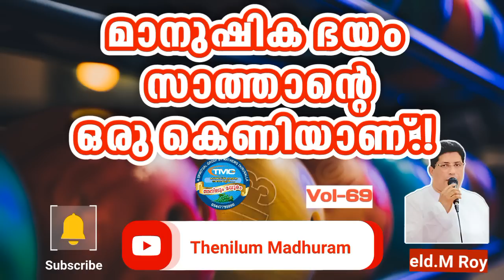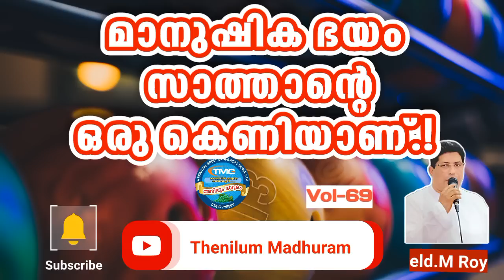സാത്താന്റെ ഒരു കെണി ആണ് മനുഷ്യ ഭയം VOL 69ELD ROY TPM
All the world events that we see and hear today are the fulfillment of the prophecies written in the Bible more than two thousand years ago. You are now listening to a series of interrelated sermons. Listen to every part from first without skipping. Message by Eld Roy Tpm Bible Study
തെരഞ്ഞെടുത്ത പ്രസംഗങ്ങളുടെ പാർട്ടുകൾ എല്ടെർ റോയ് മെസ്സേജ്
TPM selected message portion,
കേൾക്കുക സബ്സ്ക്രൈബ് ചെയ്യുക.. ഷെയർ ചെയ്യുക..